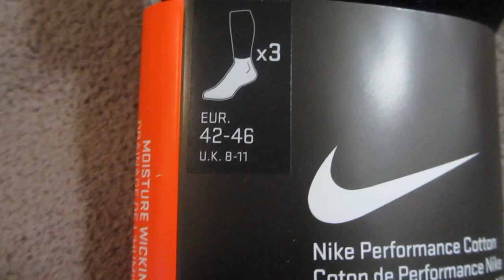Шкарпетки Nike 3ppk Cotton Lightweight Quarter. SX4706-901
Ці шкарпетки я купую вже не перший раз. вони чудово сидять на нозі і довго служать, перевірено.
Якщо, ви носите фірмові кросівки, то не пошкодуйте грошей на фірмові шкарпетки, вони чудово тримають стопу і в них не пітніють ноги.
Склад: бавовна 58%, нейлон 40%, спандекс 2%.
Артикул моделі SX4706-901.